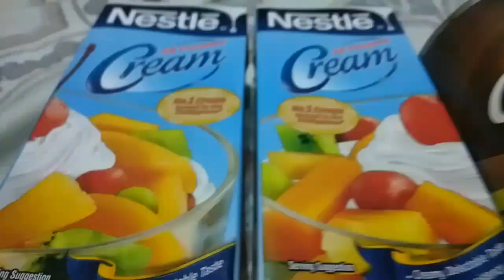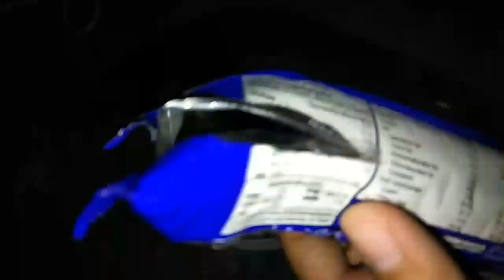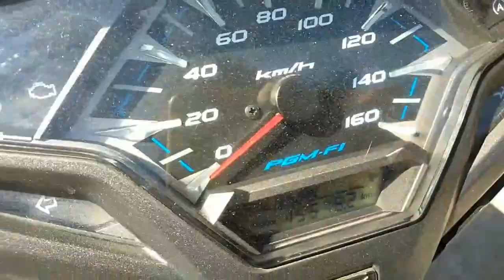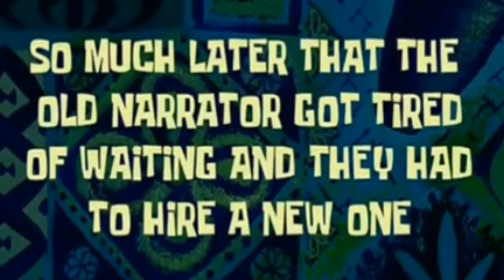VLOG #017 | Homemade Ice Cream • 2 Ingredients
It's summer💥🌅

Let us be busy doing something that can satisfy our cravings ❣️.

Ingredients:
2 Nestle Cream
2 Condensed